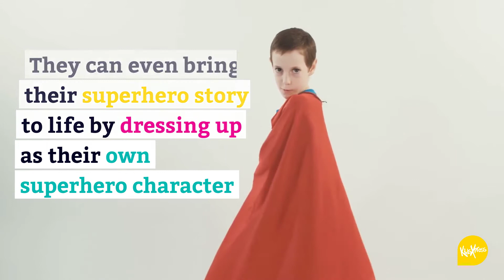KidsXpress: Supporting your child through COVID-19 - Tip 2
Tip 2: Reframing challenging behaviours as protective behaviours

With recent news and media coverage about the COVID-19 pandemic, following on from a difficult bushfire season, it is normal for many children to be feeling overwhelmed and stressed during this time.

This series of five videos features a selection of tips that will assist parents and carers to best to support their children and reduce any anxiety they may be feeling. Developed by our Expressive Therapists, all five videos help you to help your children in the KidsXpress way...creatively.